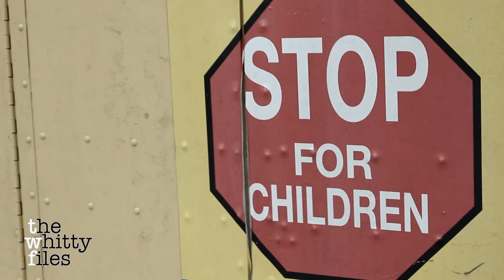What does One Dollar Buy from the Ice Cream Man in America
Nelson shows the value of the American Dollar at the Ice Cream Man's truck in Suburb America in 2012.